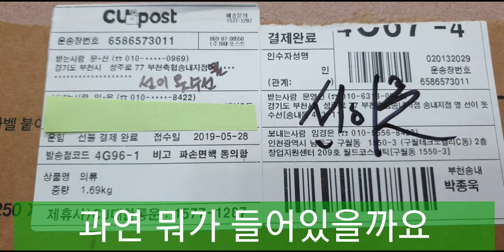택배왔어요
옷수선이  택배로 왔어요  클립으로 표시를 잘해놓아서  설명서없어도 수선할수있게해났습니다  그래도 설명서는 톡으로 보내왔어요 ㅋㅋ
5섯벌이 모두원피스기장수선입니다